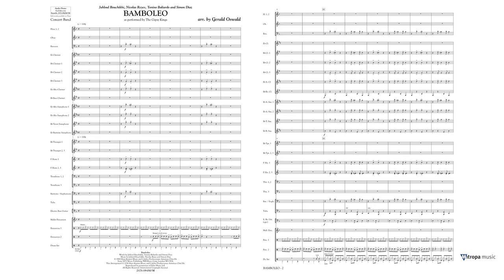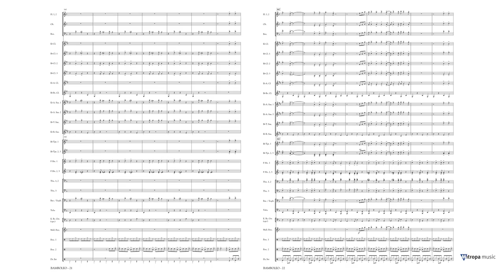Bamboleo – arr. by Gerald Oswald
Mitropa Ovation Series Grade 3,5 – Duration: 03:30

The authentic story of the Gipsy Kings goes back a long way and their sound – a fusion between Spanish Flamenco and Cuban Rhumba – conquered the world. Their most famous hits is without doubt ‘Bamboleo’ from 1987. With this arrangement Gerald Oswald catches the right groove and atmosphere, as intended by this iconic band consisting of family members.
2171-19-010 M